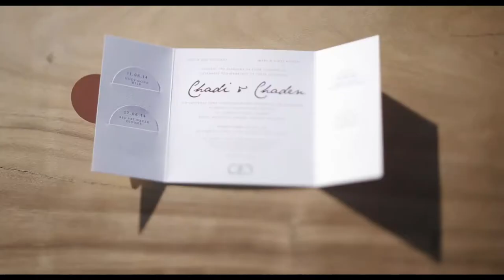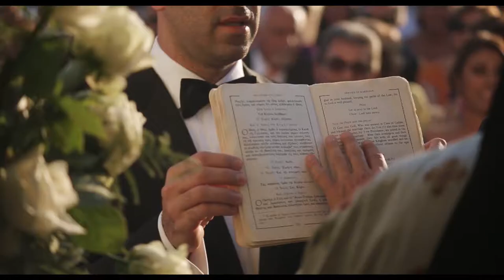BEST WEDDING - MASK OF LONDON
MASK OF LONDON CREATIVE AGENCY

Mask of London  creative pr agency , since 2000
london - paris -istanbul

* Exhibition Videography & Photography
* Interview Videography & Photography
* Education Videography & Photography
* Tutorial Videography & Photography
* Party Videography & Photography
* Engagement Videography & Photography
* Proposal Videography & Photography
* Bar Mitzvah Videography & Photography
* Concert Videography & Photography
* Fashion Videography & Photography
* Property Videography & Photography
* Construction Industry Videography & Photography
* Commercial Videography & Photography
* Advertising
* Image video
* Promo video
* Corporate videography
* Short film
* Documentary Videography & Photography
* Music video
* Product photography
* Portrait Photography

mask of london